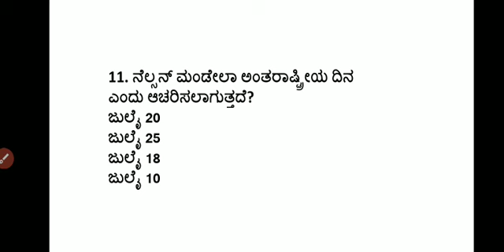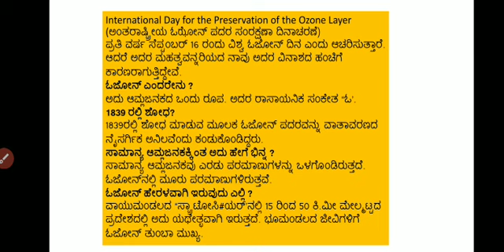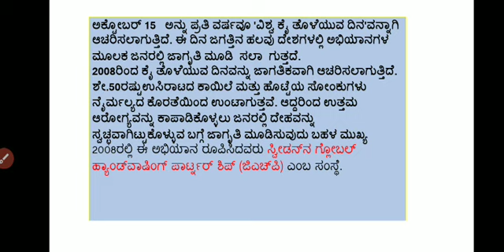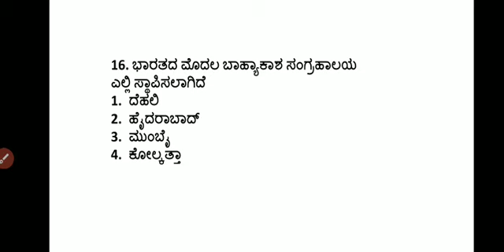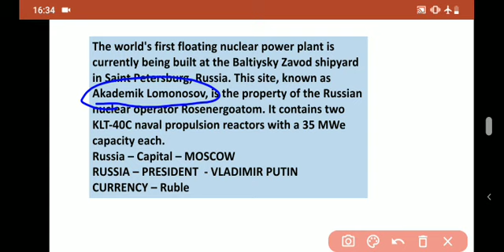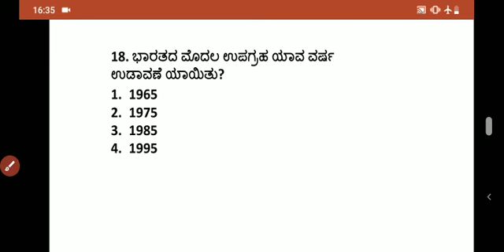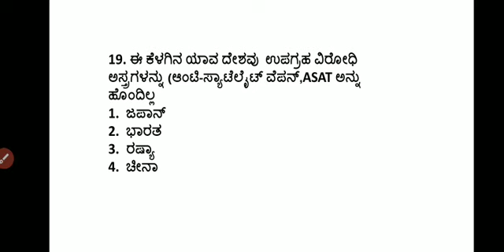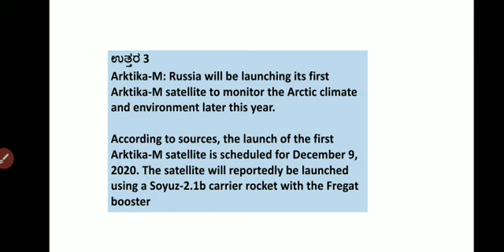FDA/SDA/PSI MOCK TEST -1 in Kannada